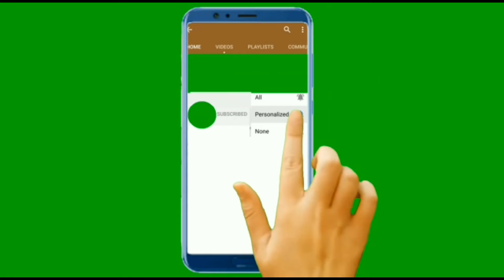Кто-то решил разводить безносых щенков! К счастью, бедная собака теперь спасена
По улицам Кентукки бродил необычный пес. Его морда заканчивалась только нижней челюстью! Верхняя, вместе с носом, отсутствовала. Добрые люди сообщили о маленьком раненом терьере волонтерам города, и те не замедлили приехать. Малыша отвезли на обследование, где выяснилось, что у собаки травм нет. Однако была генетическая особенность, которая придала ей такой оригинальный внешний вид.